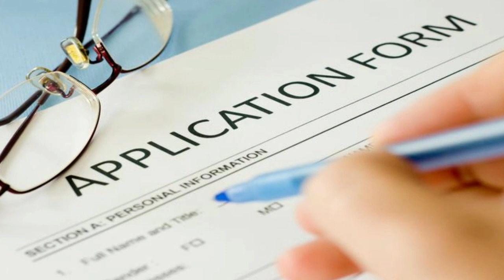Puducherry centac non neet merit list 2019 | Tamil store | in Tamil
Centac will released all arts and science seats.